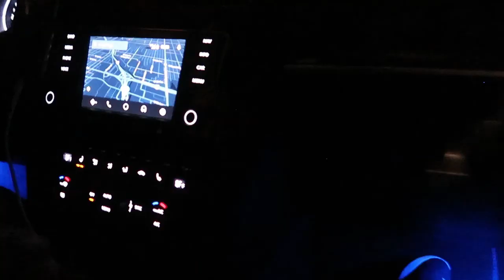Haldex Finally Tuned! + SCT Pre meet | MK7 Golf R